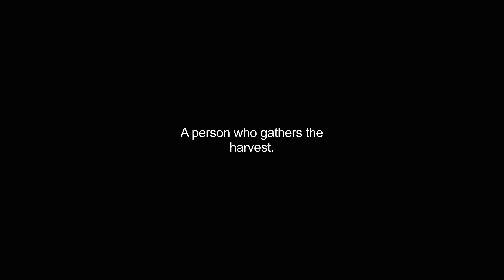harvester video Dictionary meaning and pronunciation